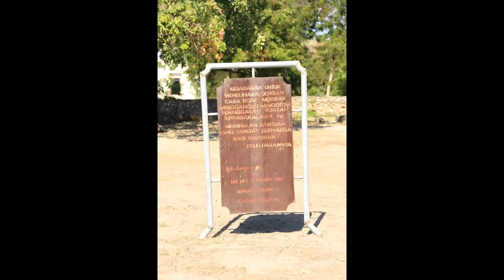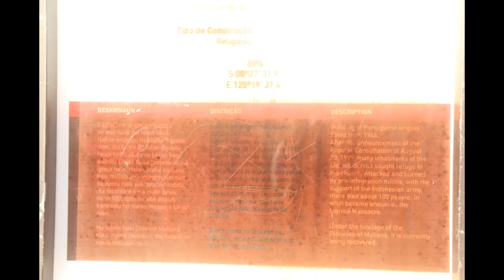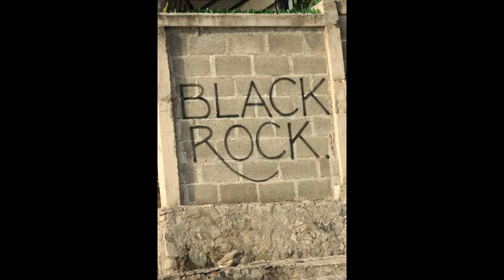In Pictures | Exploring Liquiçá | Timor-Leste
Finally, we had a chance to visit the municipality of Liquiçá.

Photographer:
📷 Mr. Johnny M. Kibong